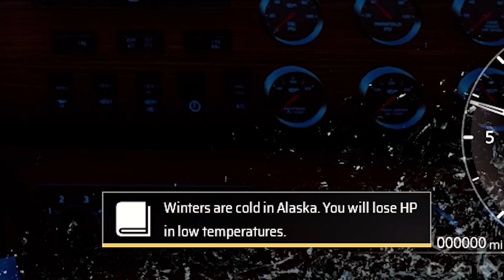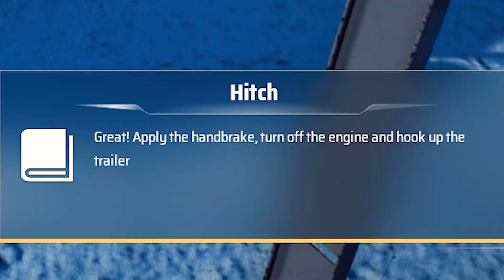LKW fahren bei -30 GRAD | Alaskan Truck Simulator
Heute fahren wir LKW in Alaska und es war verdammt kalt! Viel Spaß bei Alaskan Truck Simulator.